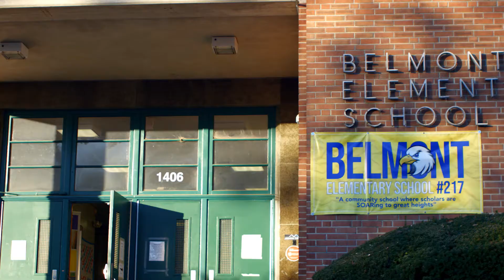The Fresh Food Mobile | Brought to you by CareFirst, The Baltimore Ravens & The Maryland Food Bank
2 million Marylanders don’t know where their next meal is coming from. Learn how CareFirst BlueCross BlueShield, the Baltimore Ravens, and the Maryland Food Bank are addressing food insecurity.